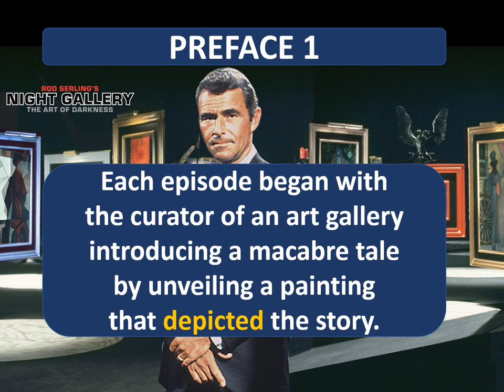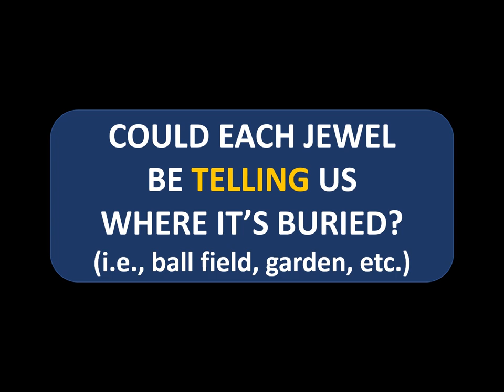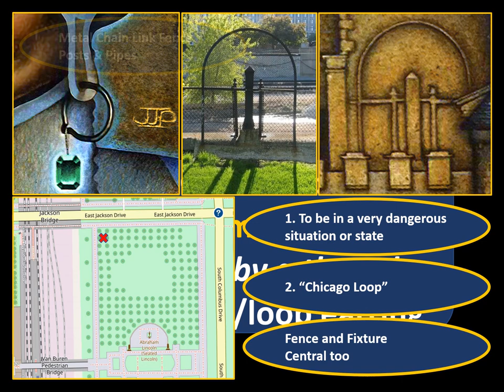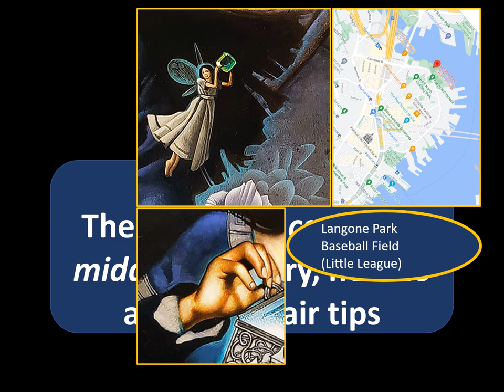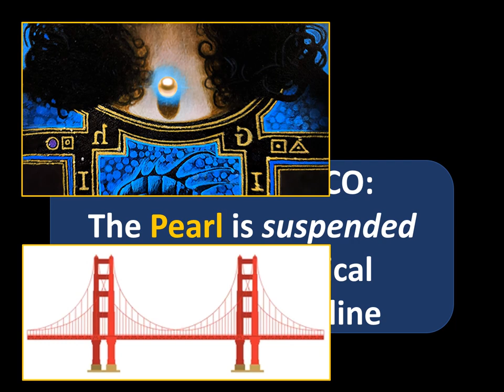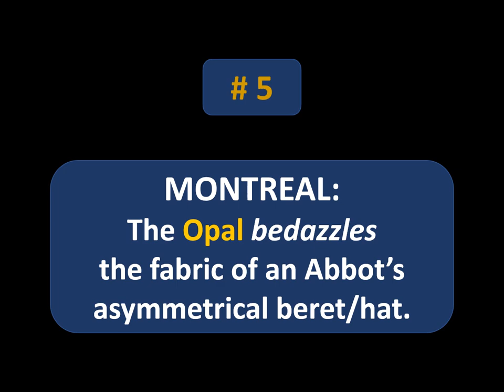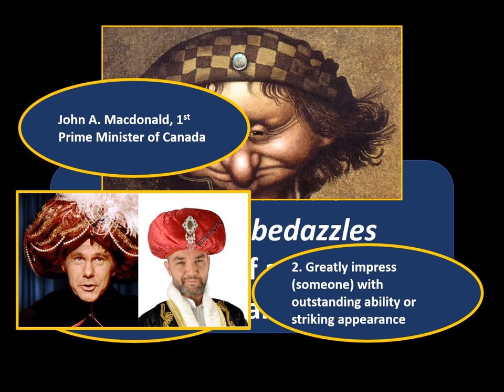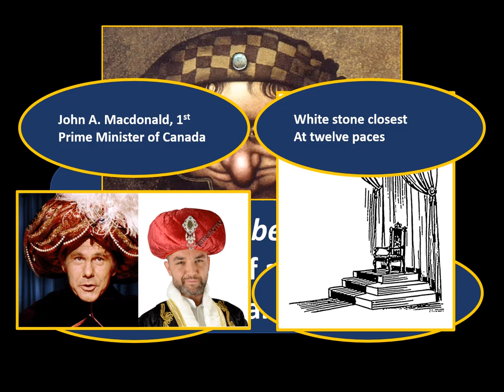The "Talking" Jewels: The Secret, A Treasure Hunt (Part 1)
This video is about the book, "The Secret, A Treasure Hunt" by Byron Preiss.

This video deciphers/interprets additional clues surrounding the Jewels themselves for the 3 solved puzzles and the 2 unsolved puzzles that I am currently working on:

1) Chicago
2) Cleveland
3) Boston
4) San Francisco
5) Montreal

Any and all feedback is very much welcomed!